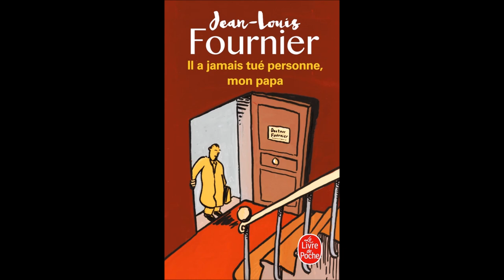Il a jamais tué personne, mon papa. Jean-Louis Fournier. 47. Papa et les Indiens.